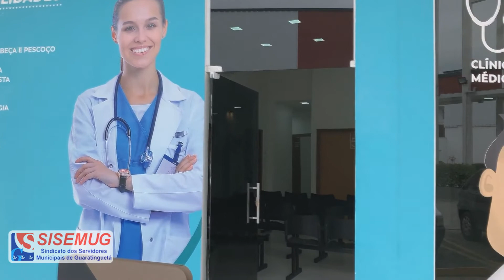SISEMUG anuncia novo convênio: Clínica Dr. Saúde | TV SISEMUG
SISEMUG anuncia novo convênio: Clínica Dr. Saúde

Presidente Eduardo Ayres apresenta a mais nova parceria entre SISEMUG, Plantão Card e Clínia Dr. Saúde

Eduardo Ayres - Presidente SISEMUG